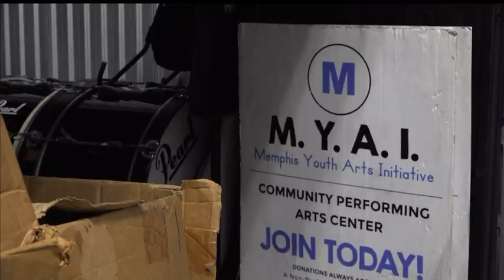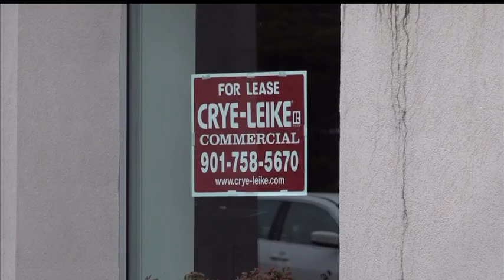After 3 weeks without a home, Memphis Youth Arts Initiative needs donations to move into new place